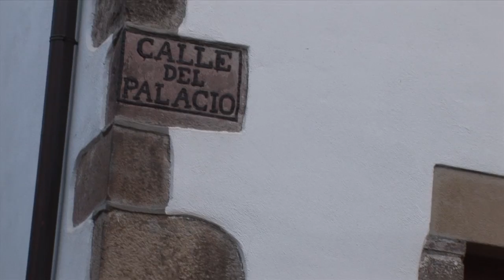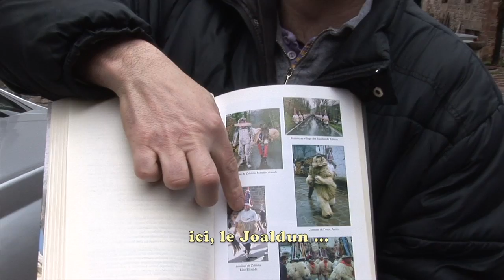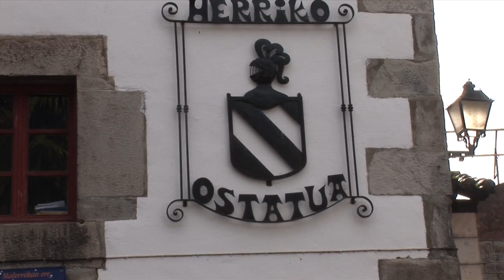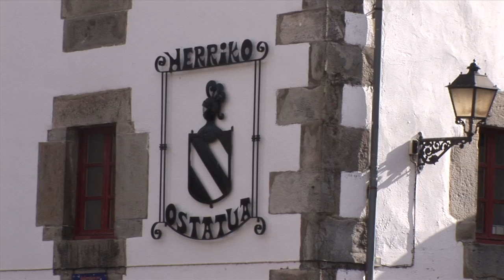Carnaval à ZUBIETA et ITUREN 2013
Les Joaldun. NOUS L'AVONS DANS LE SANG. Carnaval BASQUE ESPAGNOL du dernier lundi et Mardi de janvier. La tradition remonte à la nuit des temps. Importance de la cloche dans le Pays Basque.